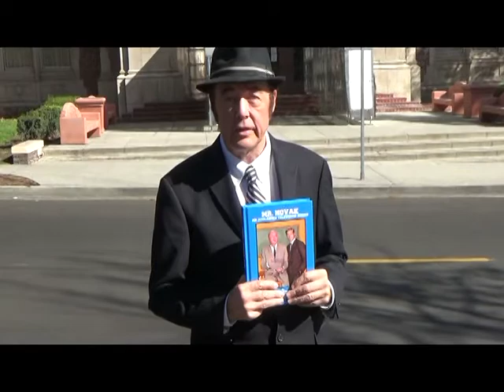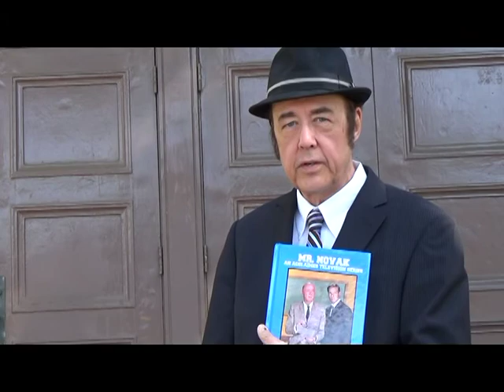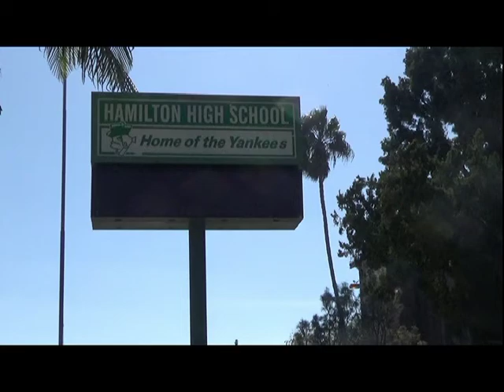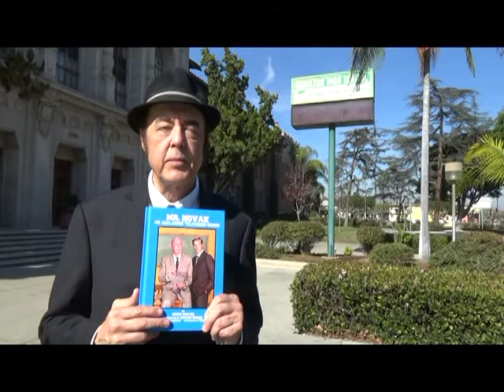Mr Novak Television Series Film Locations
Author Chuck Harter goes to 2 Los Angeles area film locations where exterior shots of the Mr. Novak television series were done.